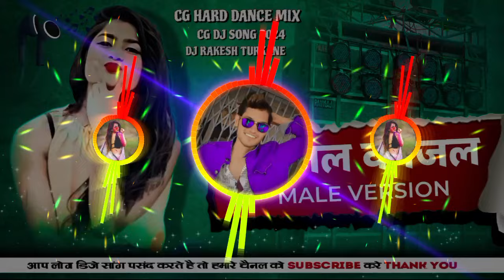Kajal Kajal Male Version || CG Hard Dance Mix || CG Dj Song 2024 || CG Viral Song || Dj RAkesh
Kajal Kajal Male Version || CG Hard Dance Mix || CG Dj Song 2024 || CG Viral Song || Dj RAkesh Turkane

Audio credit :-

Song :- Kajal Kajal
Singer :- Rajan Kar
Lyrics :- Washu Sahu
Mixing Artist :- Dj RAkesh Turkane
Category :- Cg Hard Bass Mix

Please LIKE👍 My Videos, It Will Always Motivates Me !!! Share the video with your friends and family